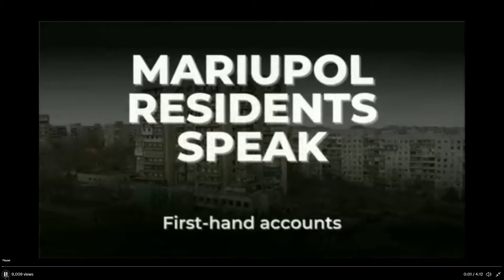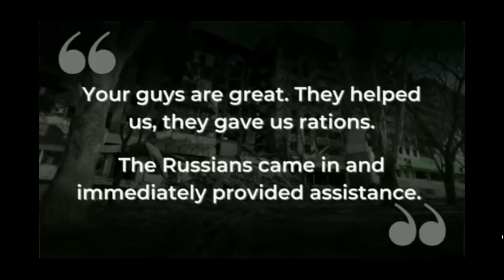*TRUTH REVEALED*Mariupol Survivors tell the truth about Ukrainian Army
Various accounts from Mariupol Survivors who tell the truth about the Ukrainian Army and how it uses citizens as live shields and commit atrocities against their own people.

This video will never be played on mainstream media as it goes against the accepted and promoted narrative.